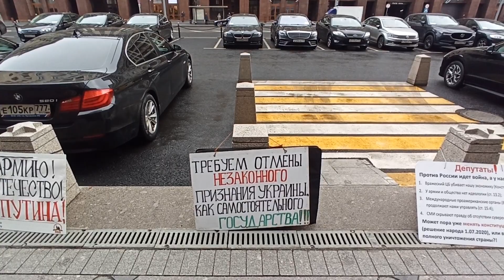Слуцкий пробежал мимо не ответив на вопрос НОД.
Финансовую помощь каналу можно оказать по номеру карты Сбербанк:
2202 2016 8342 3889